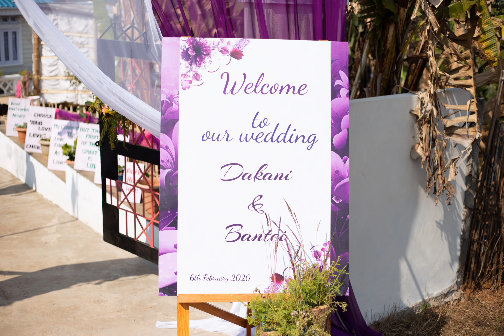Wedding photos(Dakani weds Bantei) West Jaintia Hills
Wedding photos ##of Dakani and Bantei courtesy to Dvisual Shillong.